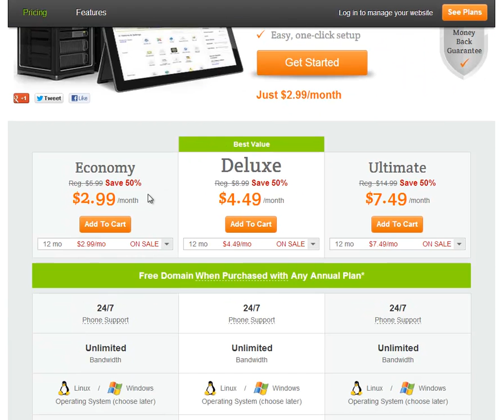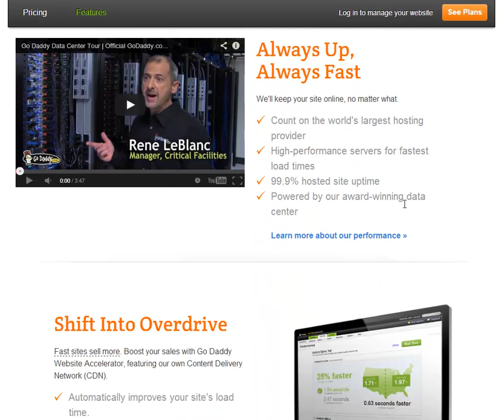Low Cost Web Hosting Godaddy Web Hosting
Low Cost Web Hosting Provider Web service Hosting Reviews: Godaddy Review. When you don't know what hosting company to choose between a few that are known to be reliable, reading multiple web hosting reviews could be really helpful. But, you can get different opinions for a single hosting company too and GoDaddy can be a good example. This company is known for its reliability and its simple shopping cart solution.

Because there are many pros, but also cons, it can be important to read as many web hosting reviews as you can that are related to GoDaddy. The all-in-one type of solution from this company is very appreciated by many users. You just have to follow three main steps for setting up a website. People who want to build their online store can have great beginner options to choose for setting up their store.

There is a free hosting option available and three affordable tiers, which can serve different purposes for different budgets: Economy, Deluxe and Premium. Like in any other hosting offer, the more time you choose the subscription for, the cheaper the whole package can get. You can receive a limited number of iStock images and email addresses for every plan you choose. Recently, because of the rise of smartphones and other mobile devices, GoDaddy decided to implement mobile website versions in plans.

The Premium plan is the only one to offer clients an SSL certificate. If you decide to choose the Website Builder option, do not forget to check all the templates and choose one that you can keep for long term, otherwise you could regret later. The control panel is optimized for being really easy to use.

GoDaddy has many valuable things to provide such as being a lowcost web hosting company and this may be the reason for which they were successful for so long. You can build your website quickly and focus more on the business you are promoting than on website construction, because everything is easy to set up. The company knows you need a 99 percent uptime for your website and security to keep your business safe. When it come to customer service, this company exceeds any expectations.

Almost anyone has heard of GoDaddy, because this company is advertised almost everywhere on the web, but also in TV commercials, radio ads and printed advertising. Despite this fact, there could be features of the services that not everyone would appreciate and this can be the reason for which you could read few GoDaddy web hostng reviews before making a decision to become a member.